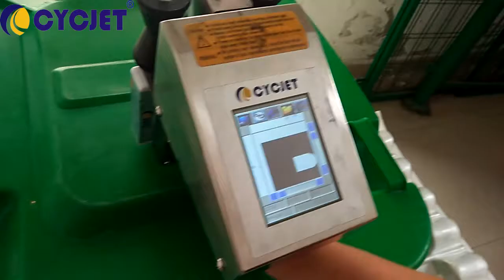Stenciling Logo on Plastic Tank/Garbage Tank Hand Coding Machine/How to Print logo on Plastic Bucket